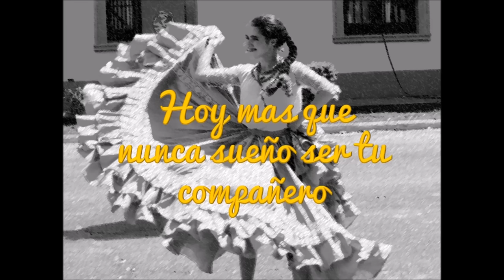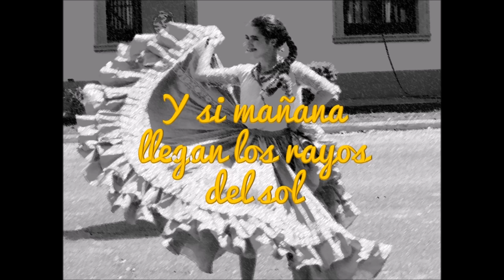Grupo Generacion - Paraguaya Linda (Letra)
Video con letra y traducción de la cancion -Paraguaya Linda- de Mauricio Cardozo Ocampo interpretada por el Grupo Generación.